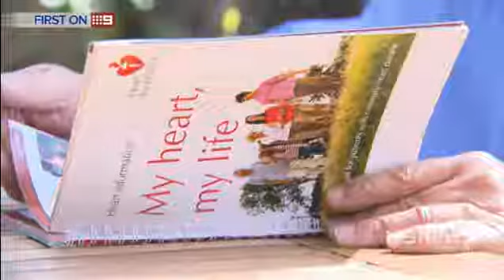Babies’ hearts could beat path to new heart attack treatments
The seemingly-miraculous power of babies’ hearts to repair themselves after being injured has spurred a University of Queensland research team to investigate if this ability can be harnessed for new heart attack treatments.